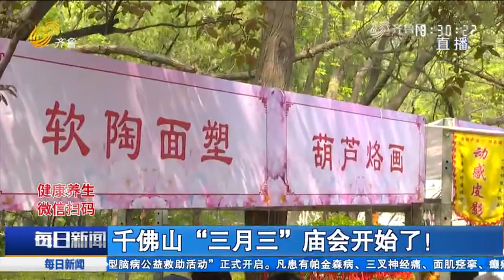Qianfo Mountain Temple Fair kicks off